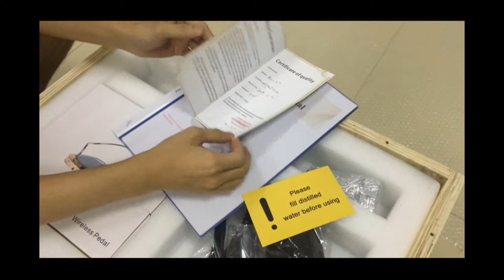yag mini pico laser tattoo removal machine(Nd: YAG Q-Switch picosecond laser machine)